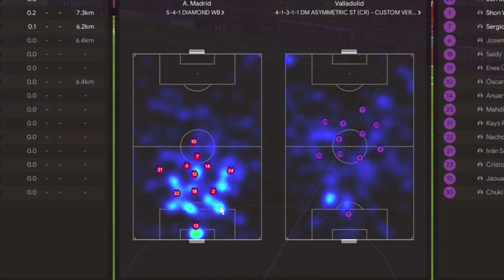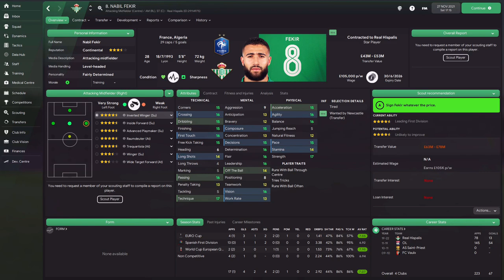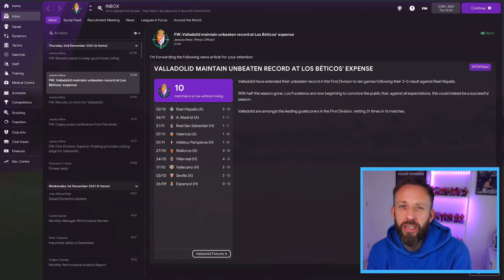Day 15 and 16 in FM - SIMONES DEFENSIVE MIND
38 matches in 38 days in 38 vids! Day 15 and 16! LFG!